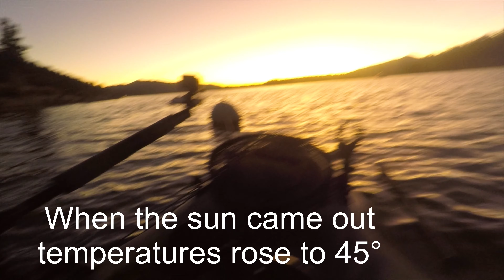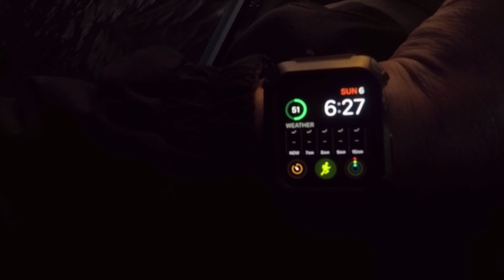Troutfest 2019: Big Bear Lake, California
Fished the annual Troutfest at Big Bear lake on 10/5/19 on my yak

Gear:
2017 Hobie Outback (Camouflage Edition)
Fish Finder: Lowrance Elite 5 Ti

Rods / Reels & other gear:
G-Loomis Rod & Shimano Stradic 1000 Reel
G-Loomis Rod & Abu Garcia Revo Baitcasting Reel
Shimano Clarus Rod & Saros 2500 Reel
G-Loomis E6x Rod & Saros 1000 Reel

Rod holders: YakAttack Omega (Bow)
YakAttack Zooka Tubes (Center)
Hobie H-Rail Rod holder (Stern)
PFD: NRS Chinook
Knife: NRS Pilot Safety Knife
Summer Shoes: Vibram Men's KSO EVO
Columbia PFG Deflector Neck Gaiter
Rapala Mechanical Fish Gripper